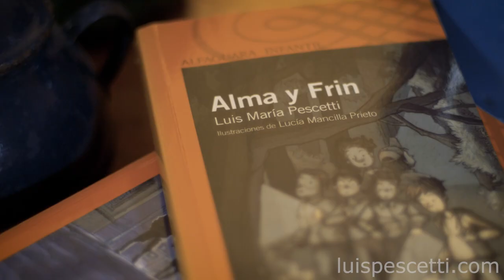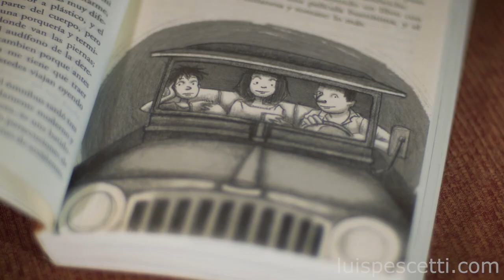Alma y Frin (el comienzo): Luis Pescetti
Luis Pescetti lee el comienzo de "Alma y Frin"

video y edición: Juan Martín Staffa